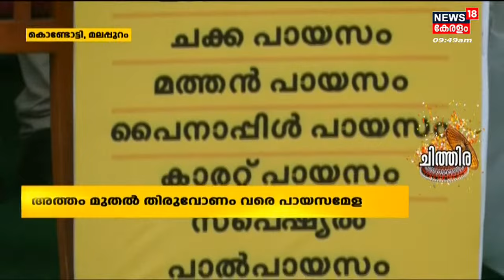Malayalam News @ 9 AM | ഒൻപത് മണി വാർത്ത | Kerala News Bulletin | 31stth August 2022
Malayalam News : ഈ മണിക്കൂറിലെ പ്രധാന വാർത്തകൾ ഒറ്റനോട്ടത്തിൽ അറിയണോ? നാട്ടിൽ നടക്കുന്നത് അനുനിമിഷം അറിയണ്ടേ? കാണു, ന്യൂസ്18 കേരള ഒൻപത് മണി വാർത്ത.